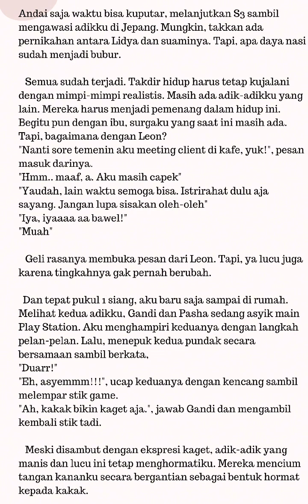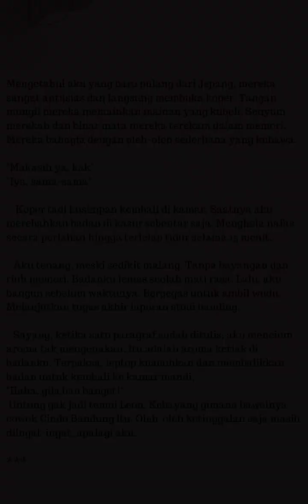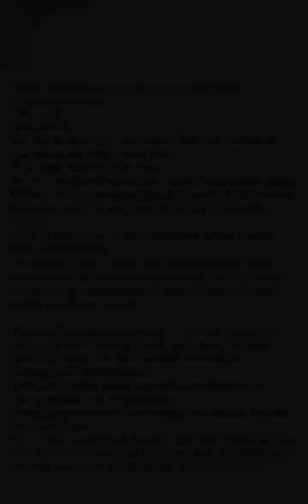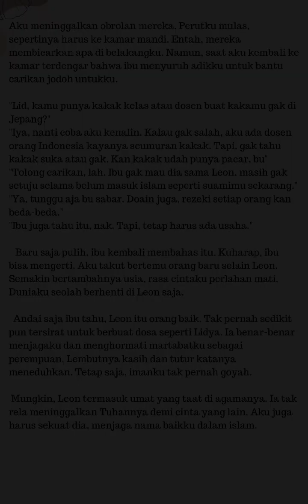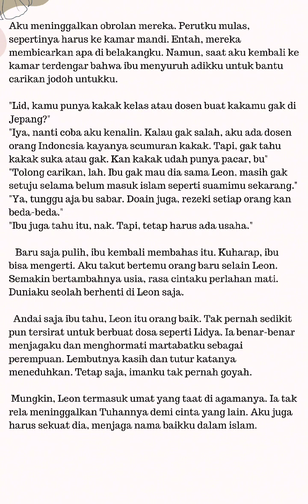(STORY) DILANGKAHI Eps 4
Judul: Dilangkahi
Penulis: LenaLatipah17
Aplikasi: Kbm App (on going)

Fb fanpage: Lena Latipah Stories
Wattpad: LenaLatipah4
Kbm app: LenaLatipah17
Joylada: Lena Latipah